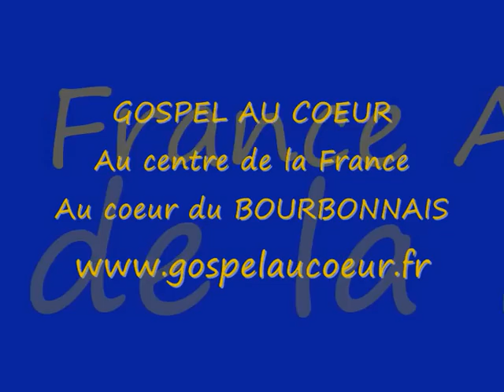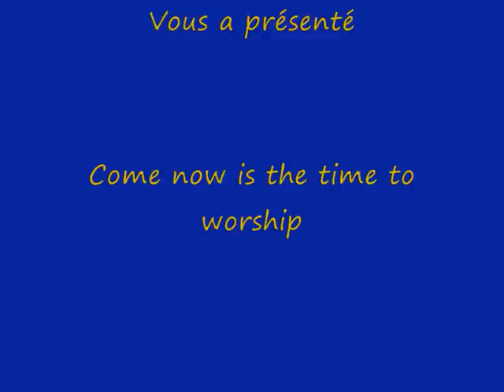come now is the time to worship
GOSPEL AU COEUR présente
Enregistré le 20 octobre 2012 - vidéo amateur
Concert à Saint Parize le Chatel